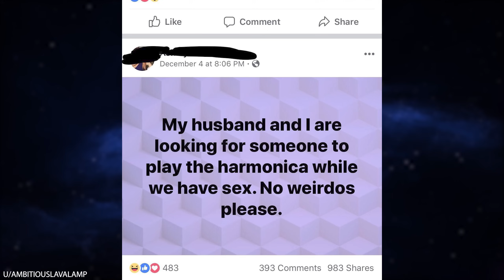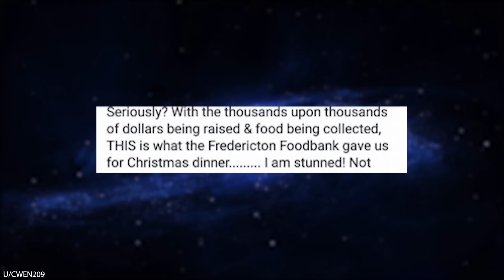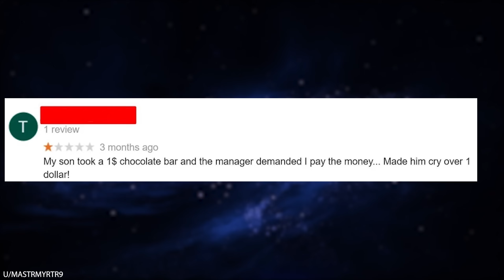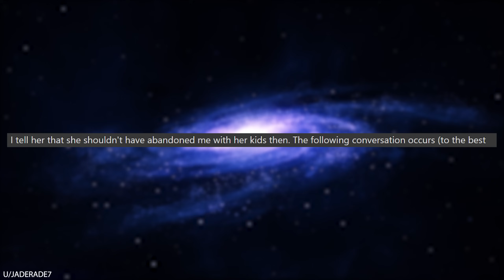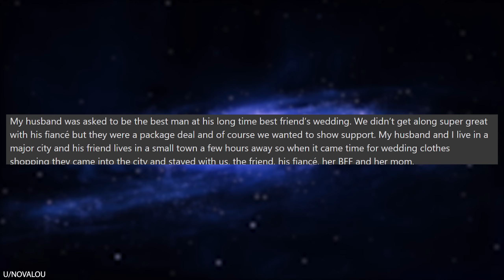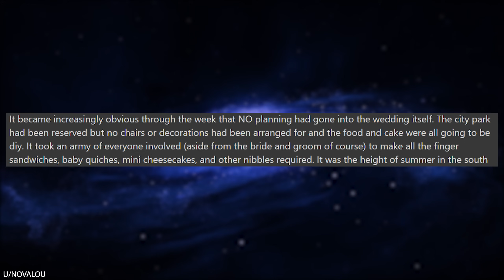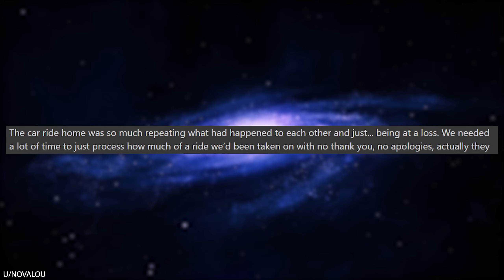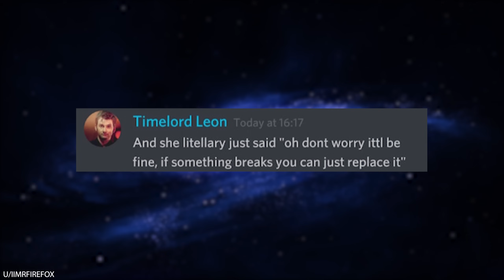r/Choosingbeggars "PAY FOR MY WEDDING!" Funny Reddit Posts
r/Choosingbeggars always expect the best, they just don't want to pay for it! So when a bridezilla choosing beggar decides to get married, she expects one of her acquaintances to pay for the ENTIRE wedding. You might think that's the whole story, but it gets better. You won't believe what this bride says to OP when the wedding is over. Choosing Beggars are actually insane!